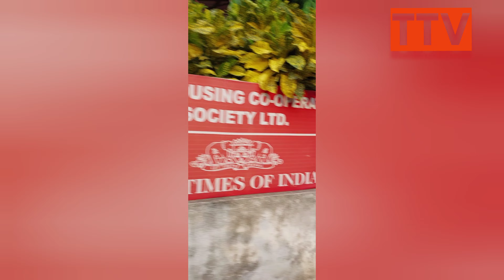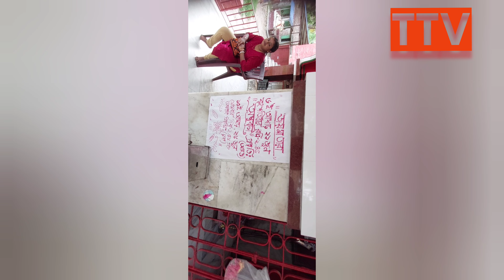কলকাতায় তারামা tichu#travel#vlog# vlog#vlogs#5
আপনারা সবাই ঘুরে আসতেই পারেন এই মন্দির থেকে।